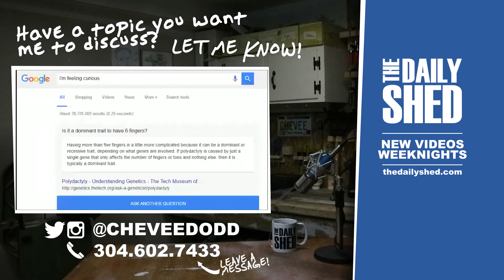Westworld - Seasons 1 and 2 (Spoilers)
The Daily Shed #717 - So, season 2 really sucked. Am I wrong?

MAILING ADDRESS:
Chevee Dodd